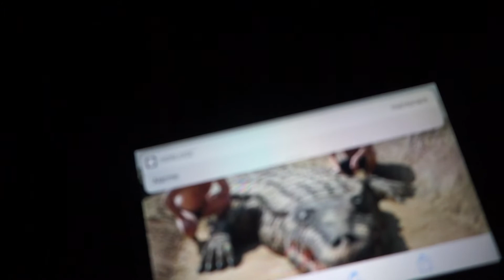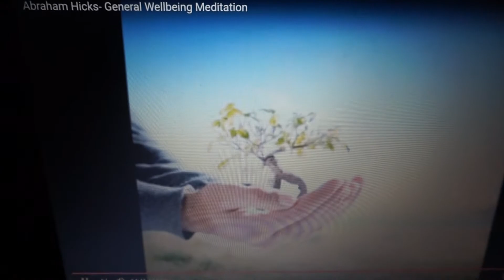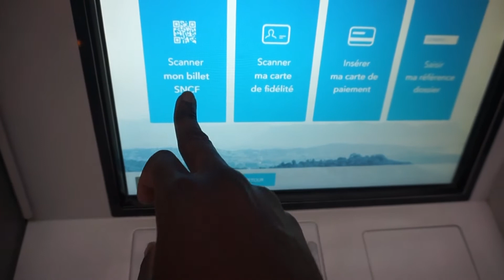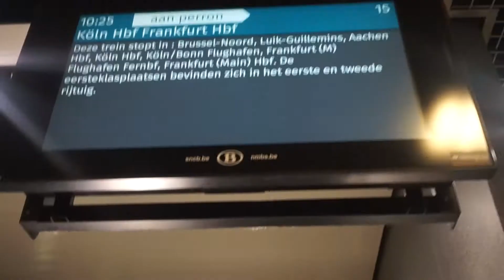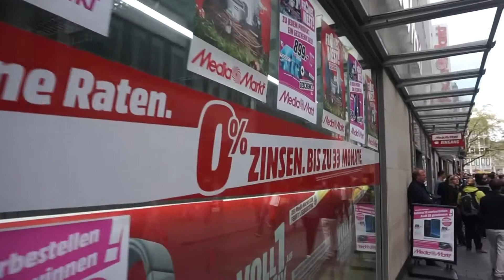MODEL GIG COLOGNE VLOG _ Uber Drivers tried to f*ck me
Hey Guys!
Monday I went to Germany in Cologne for Fitting / Casting with a Brand I will work with on Wednesday so I'm taking you on a tour in this european city
(whice Ive also filmed but can't share before the photoshoot is released.
2 UBER DRIVERS TRYDDA F*CK ME
The day went from a drama to another but as I remain calm and playful : HE WINS !

Hi everyone!
My name is Zélig Wilson and I'm a full time fashion Model.
I am currently based in Paris but I also travel often to Asia : Seoul,Tokyo , Okinawa , Shangai, Beijing ...And also nearby countries London , Milan , Barcelona , Berlin , Amsterdam.

おはよう！ぼくはぜリグです。フランス人です。フランスに住んでいますでも東京に住みたいですよ。ファッ旬もでるですだからよくりょうくすることができます。いまはにほんべんきょしています！よろしくね？